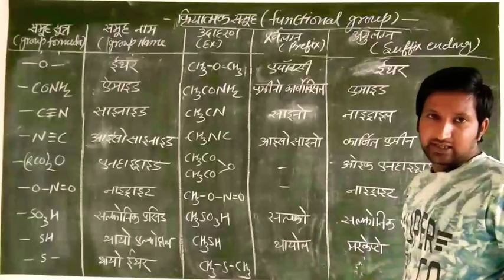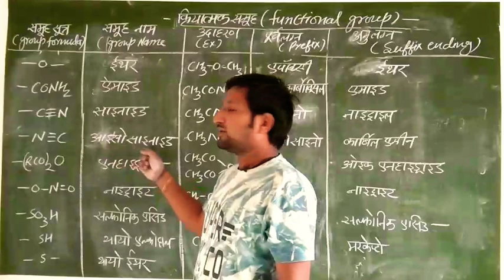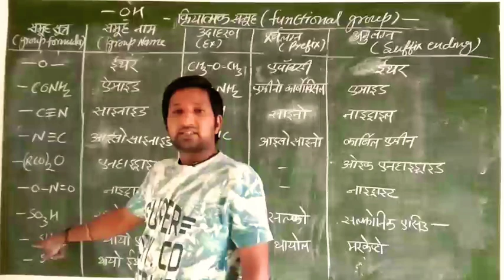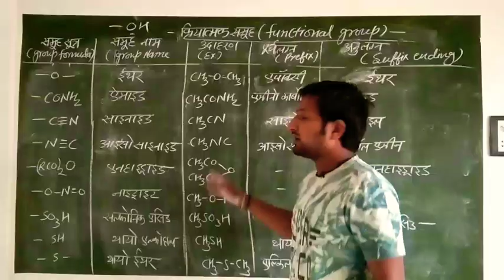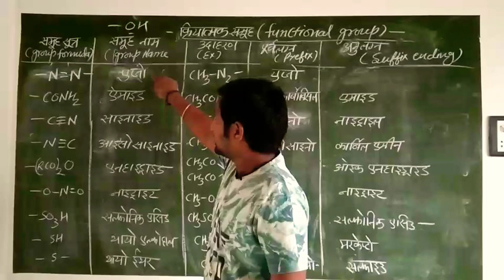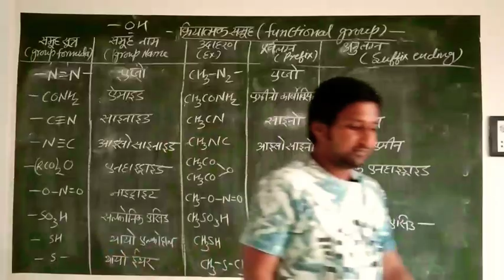Organic chemistry | Organic compound | Functional group | part 3 | anil suthar